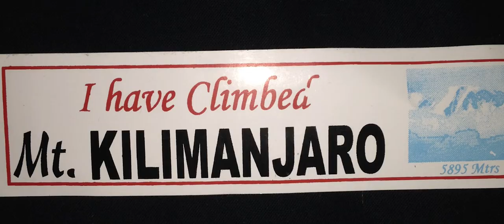Leadership Development at Columbia Grain: To Get to the Top, You Don’t Climb Alone | Vistage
As CEO of Columbia Grain, Jeff Van Pevenage would get calls from elevator personnel asking if he could run ads in the paper. That’s when it dawned on him: Why am I making those kinds of decisions? But that's the way it had always been— only the guy at the top makes the decisions.

So, Van Pevenage decided to make sure his team members were trained and developed to make decisions and execute on his vision. To do so, he enrolled key members of his team in Vistage Leadership Development programs — including Vistage Inside, Emerging Leader and Key Executive. Within two years, Columbia Grain grew by almost 200 people and acquired over $300 million in assets. “I don’t think we could have grown without the leadership training Vistage brought to me, which opened my eyes and made me think differently about the strategy, the mission and the vision of the company. It’s easily a 10-times earner for us over investment.

Learn more about Vistage

Vistage is the world’s largest CEO executive coaching and peer advisory organization for small and midsize business leaders. We offer the most effective approach to achieve better results, grow your company faster and maximize your impact as a leader.

For more than 60 years, Vistage has helped CEOs, business owners and key executives reach new levels of success and leadership development.